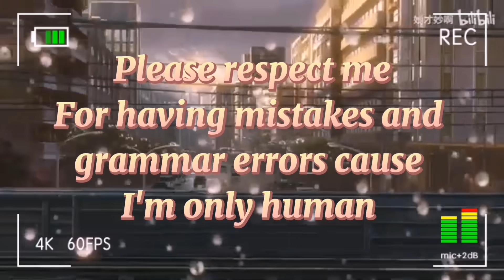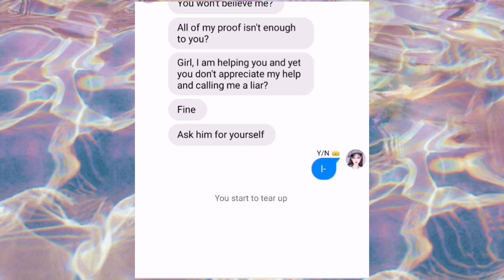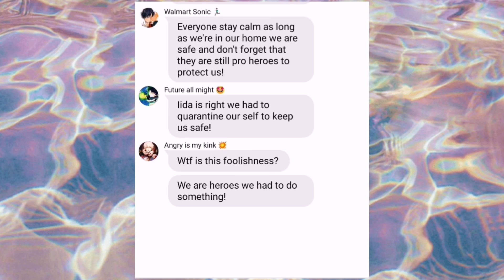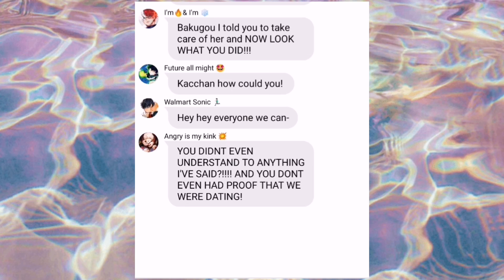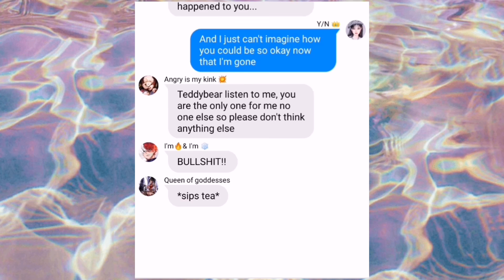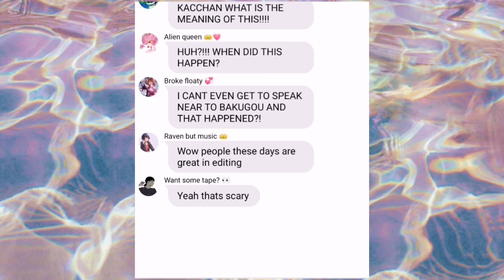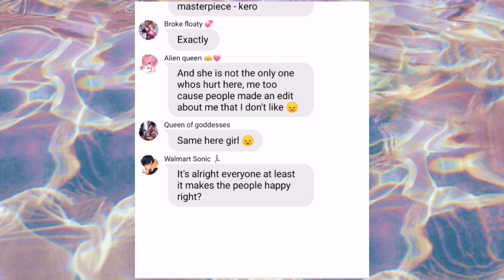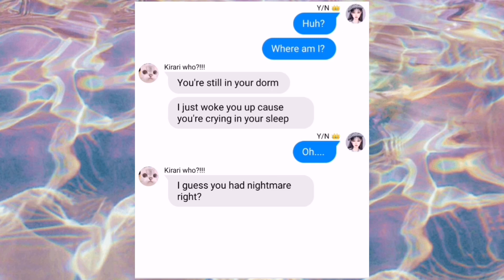Bakugou the playboy?! - MHA/BNHA lyrics prank ft Y/N (Driver's license) (Olivia Rodrigo)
WAHAHAHAHAHAHAHAHAHAHAHAHAHAHAHAHAAJAHAHHAHAAHAHAHAHAHAHA